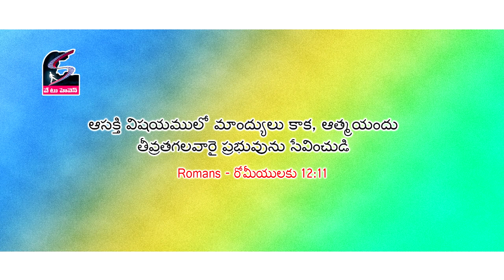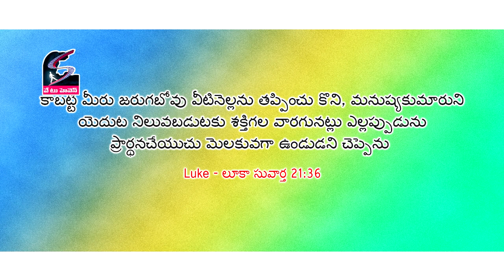ఆసక్తి ఉంటే విజయం నీదే|| If there is hope, victory is yours || Sis Deevena Santhosh Message